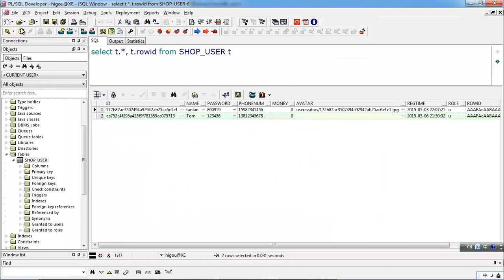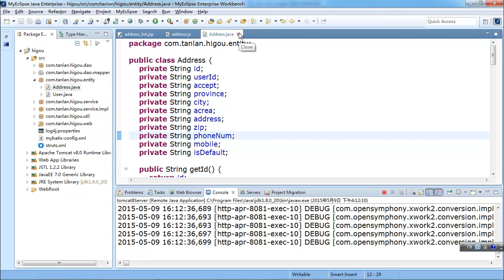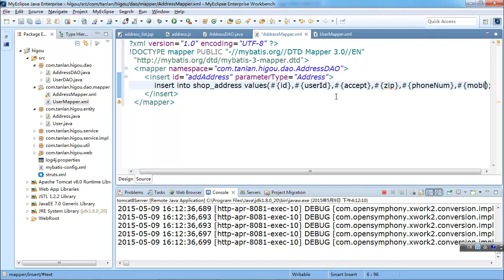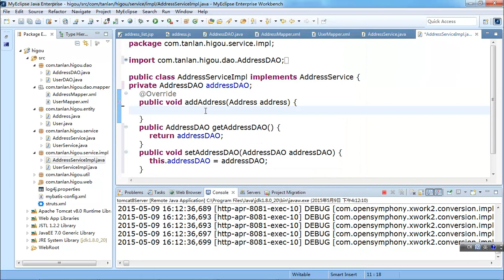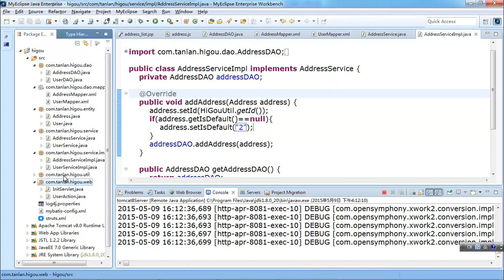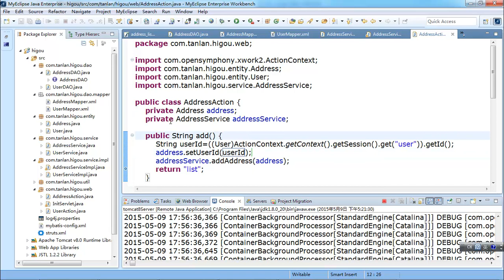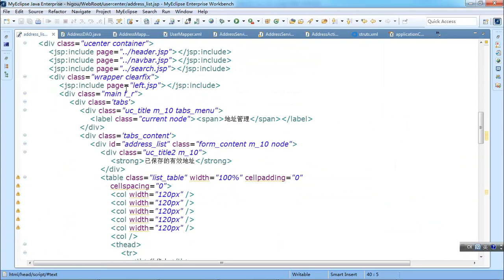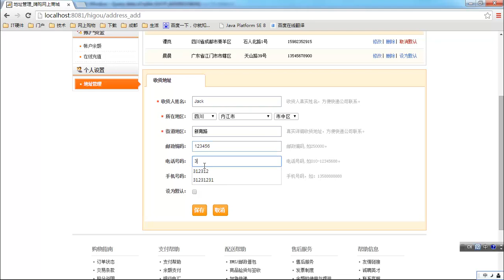JAVA项目实战 嗨购网上商城 13 增加收货地址 2